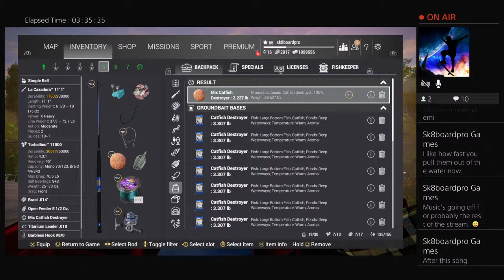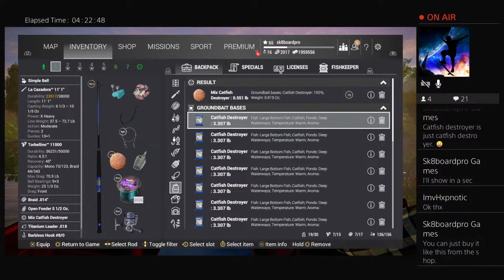Fishing Planet New Update Level 70 Grind #1 Catfish In Marron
Welcome back guys. Just doing some cash and level prep for the new update. Nothing special to talk about. Will be checking out the new gear and area when I run out of bait or hit level 70. Watch, enjoy, learn, chat, or complain welcome to the stream. :)

Setup: OP Max Drag Bottom Rod X5

Rod: La Cazadora 11' 1"
Reel: Torbellino 11000
Line: .014 Braid (76.5 lbs)
Leader: .018 Titanium (81.5 lbs)
Feeder: 5 1/2 oz. Open (High Capacity)
Hook: #8 Catfish (Barbless)
Simple Bell: X High Sensitivity (Blue)
Bait: Large Cutbait